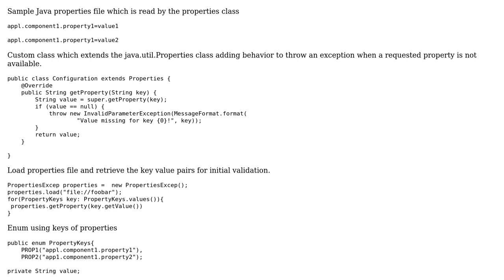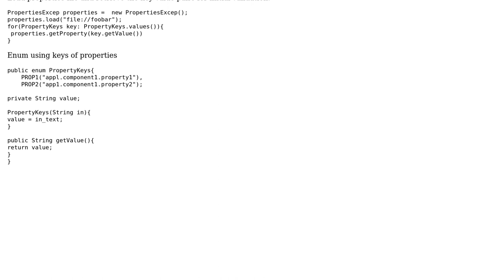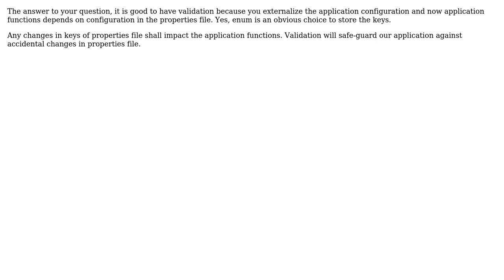Is it a good programming practice to store java properties keys in ENUM for validation once...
Software Engineering: Is it a good programming practice to store java properties keys in ENUM for validation once application starts?

With thanks & praise to God, and with thanks to the many people who have made this project possible! | Content (except music & images) licensed under CC BY-SA | Music | Images & others | With thanks to user VishAmdi user Luke Melaia user fabfas user b2f133c6-1534-4f13-824c-b5c0de and the Stack Exchange Network Trademarks are property of their respective owners. You are responsible for your own actions.